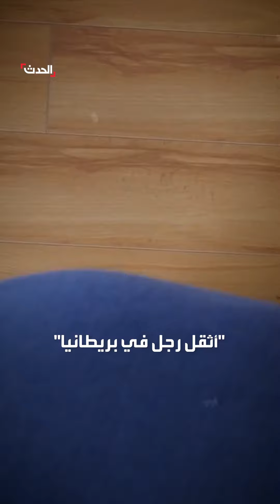وفاة أثقل رجل في بريطانيا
عانى في حياته وحتى بعد مماته.. رحيل أثقل رجل في بريطانيا جيسون هولتون

لمعرفة أحدث المستجدات.. عبر البث المباشر من هنا ⤵
وبإمكانكم متابعة الحدث على منصات التواصل